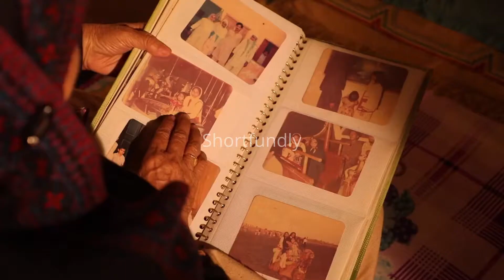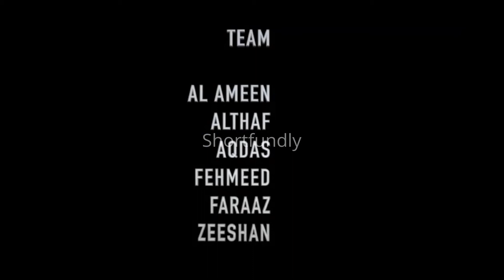Ruuposh - Hindi Student ShortFilm Teaser | Nominated in shortfundly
This Hindi shortfilm Directed by Mohd Fehmeed, Zeeshan Amir Khan.

Nominate your shortfilm in our film festival - Refer and get CASH Prize upto Rs.45,000. FilmFestival Event in Chennai.

This shortfilm is in shortfundly annual filmfestival 2021 nomination list.